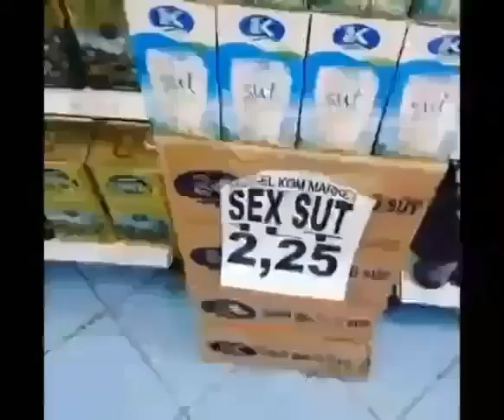Dünyanın En İlginç Fotoğrafları